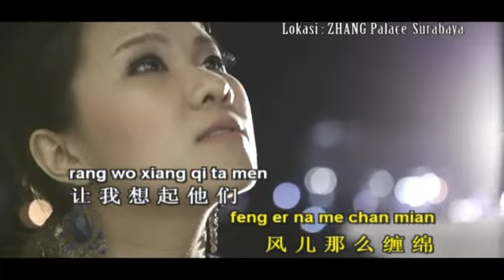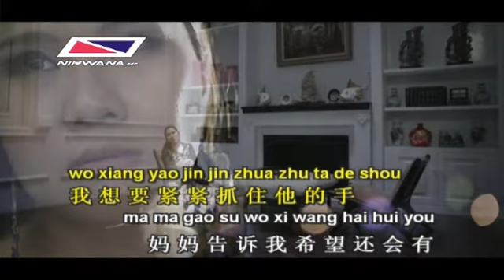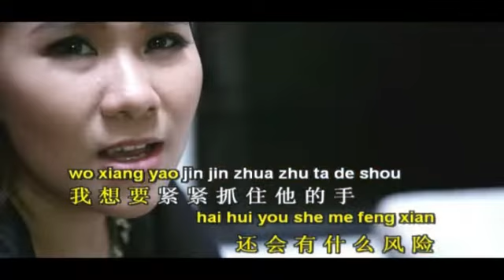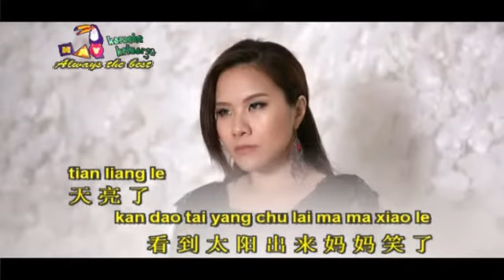Huang Cia Cia - Tian Liang Le (Music Video)